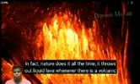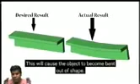రాయిని కరిగించి శిల్పం చెక్కే ప్రాచీన విధానం॥Do u knw the ancnt tchnq f mltng stne nd crvng sclptrs?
మనకు తెలియని ప్రాచీన దేవాలయాలలోని సాంకేతిక పరిజ్ఞానాన్ని అందించే క్రమంలో ప్రవీణ్ మోహన్ గారు చేస్తున్న పోరాటంలో మా వంతు సహాయం మేము చేస్తున్నాము. వాటిని తెలుగులో అందిస్తున్నాము. మా ప్రయత్నం మీకు నచ్చితే ఒక లైక్ కొట్టి మీ వారందరికీ ఈ వీడియో షేర్ చేయగలరు.